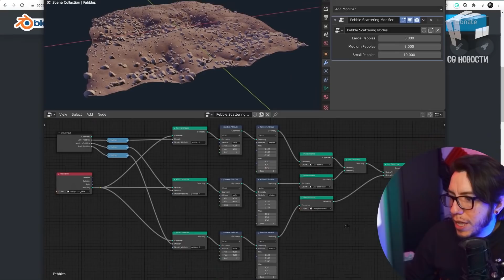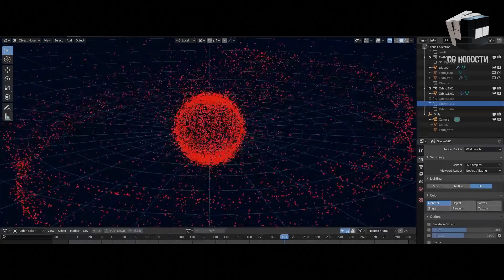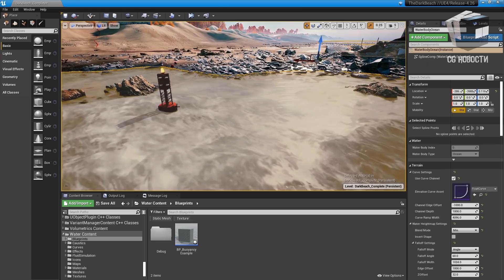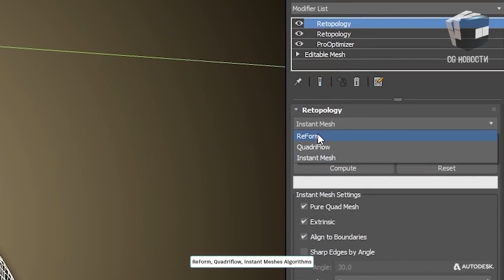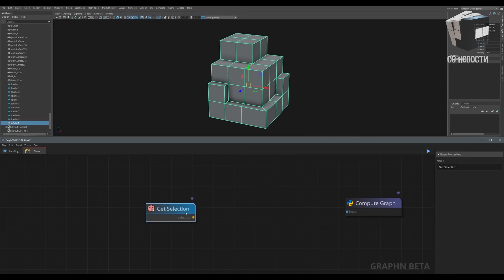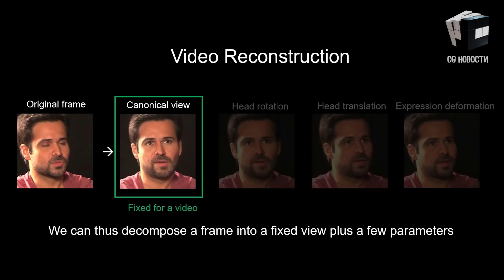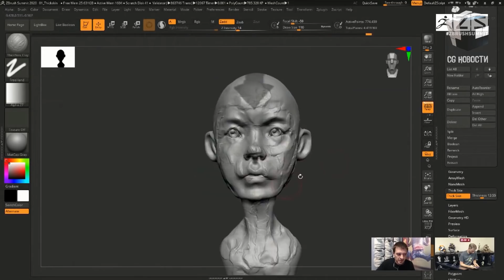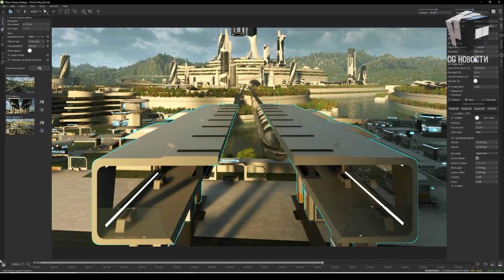CG НОВОСТИ #28 Blender | Unreal | 3DsMAX | ZBrush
В этом выпуске:

- 3D индустрия тормозит развитие Blender
- Крупное обновление Unreal Engine 4.26
- 3ds Max 2021.3
- Моделирование с помощью математических вычислений

0:00 - Привет друг
0:10 - Нодовый редактор геометрии в Blender 2.92
0:55 - Blender будет придерживаться Python 3.7
1:53 - Unreal Engine 4.26
2:54 - 3ds Max 2021.3
3:54 - Polygonflow для разработки софта
4:34 - Фоторамка Looking Glass
5:18 - Нейронка face-vid2vid
5:57 - Моделирование с помощью математики
6:28 - ZBrush 2021.5
6:56 - Shadow Catcher для Blender 2.8
7:08 - Body & Face Rig для blender
7:39 - Chaos Vantage
8:02 - Новости каждый понедельник